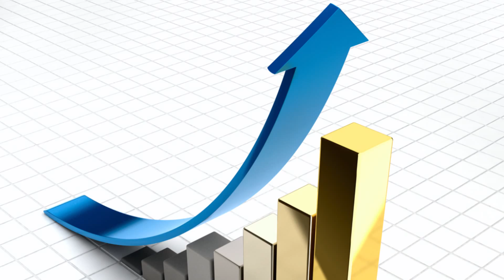GrowthSource Coaching: Hidden Benefits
Steve Smith president and founder of GrowthSource Coaching sits down with John Whitt and discuss the hidden benefits of having a business coach during the Better Business Results show.